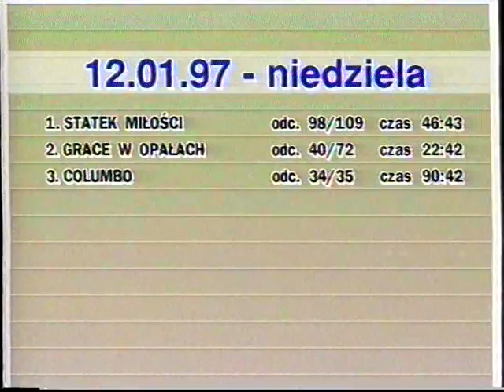Polsat - fragment zakodowanego przekazu TV Odra z 12 stycznia 1997r.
Fragment zakodowanego przekazu stacji należących do sieci TV Odra nadanego w trakcie przerwy emisji Polsatu nocą 12 stycznia 1997r. Nagranie z kasety pokazanej na 11 live.